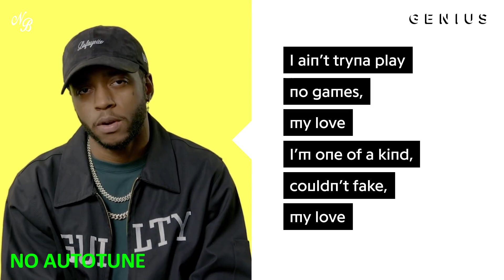Lil Tjay & 6LACK 'Calling My Phone' | *AUTOTUNE VS NO AUTOTUNE* (Genius)